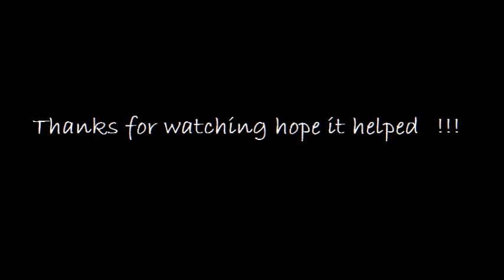Quick Nose for beginners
So a lot people said they wanted to see basic things in tutorial .I told some tricks to make it realistic ...I could've more realistic nose but I wanted beginners to learn the basic thing first .
Hope it will help !
Used 7 B ,3B,H and showed everything in the video too!